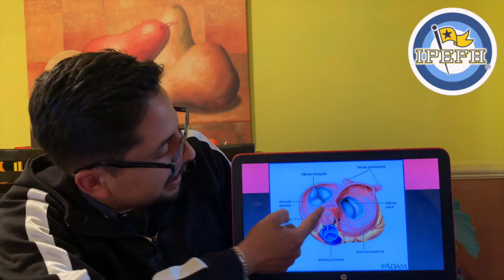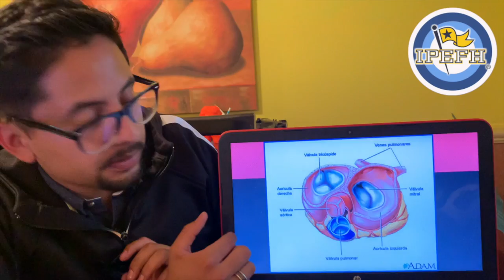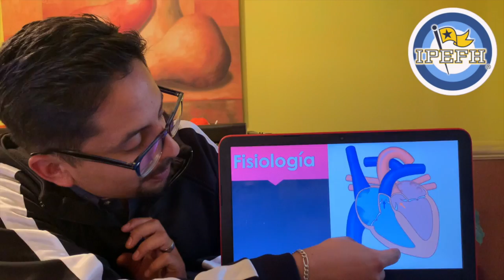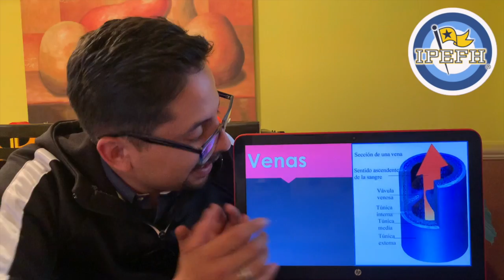PRE 6TO A SEGEM AER Biología Humana, Sistema Cardiovascular